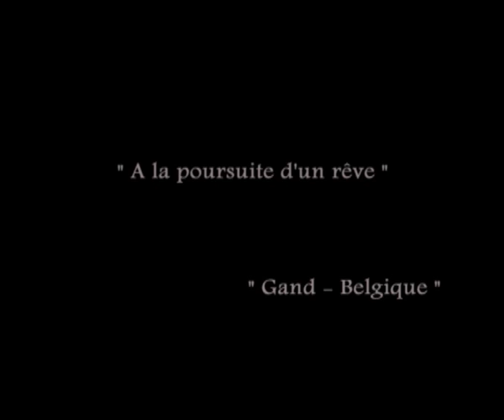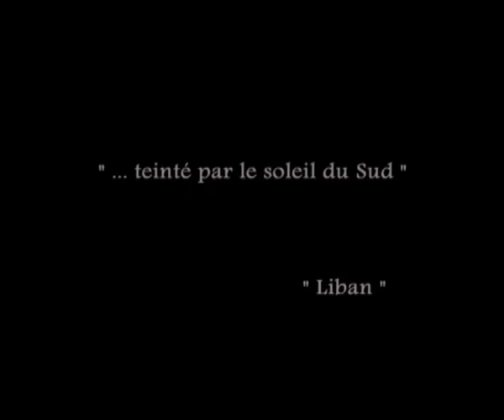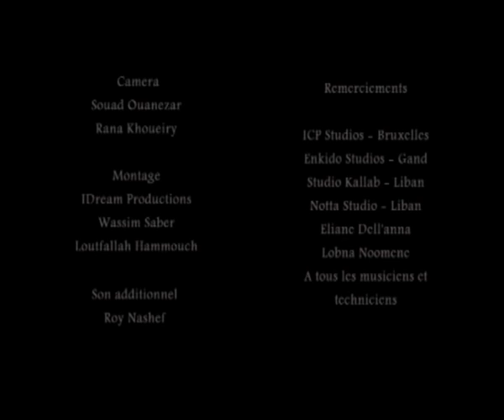Mike Massy - "Ya Zaman" Documentary